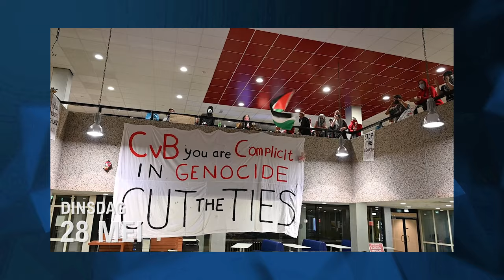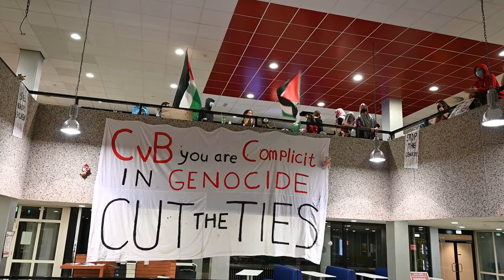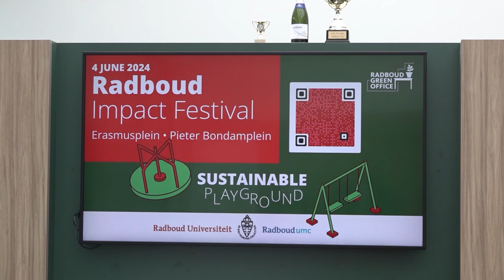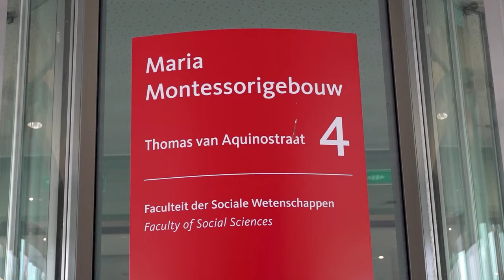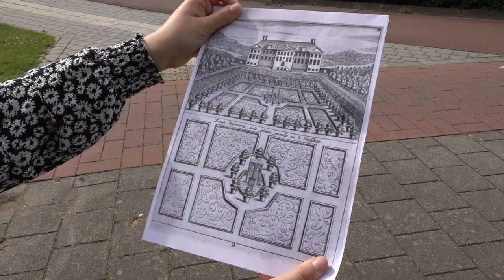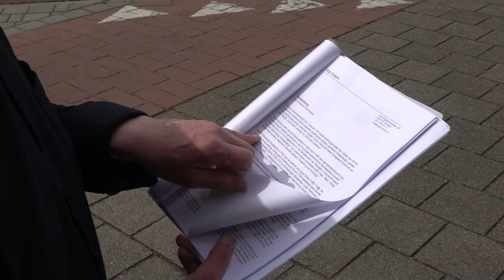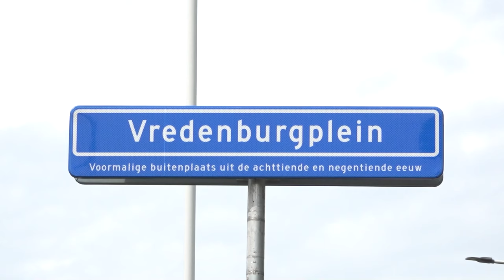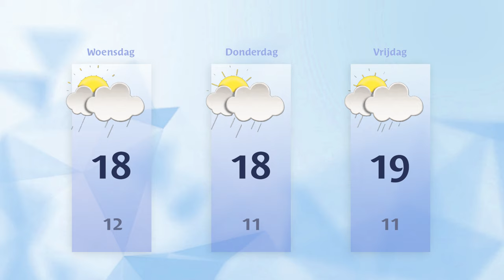Dinsdag 28 mei 2024 || RN7 REGIONIEUWS